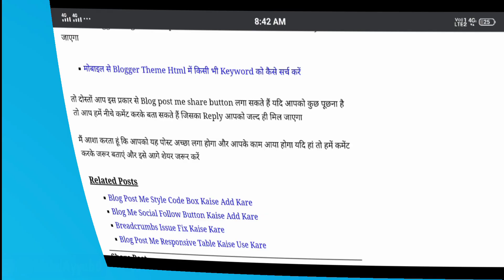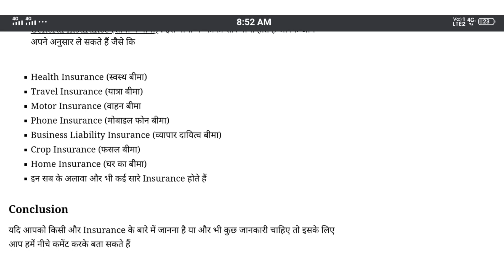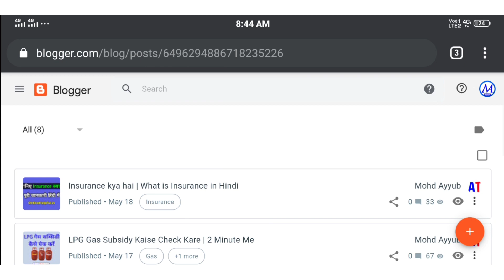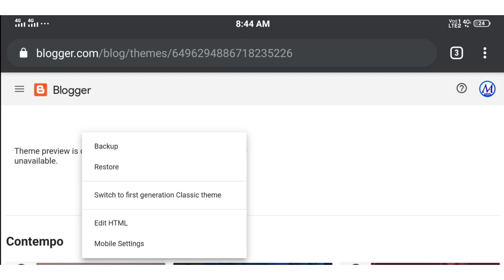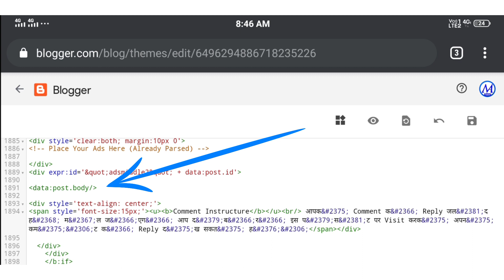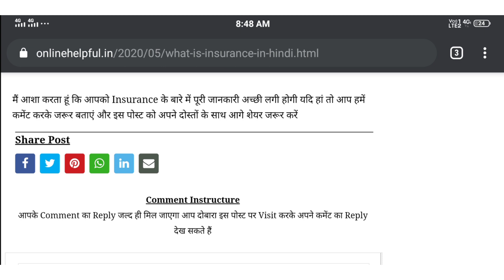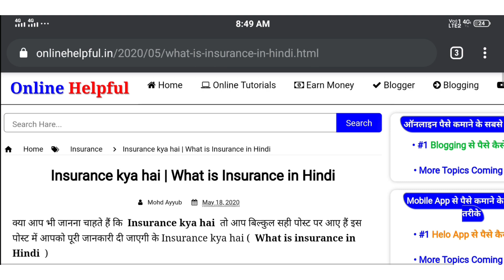Blogger Blog Post Me Share Button Kaise Lagaye | How To Add Social Share Burton On Blogger Posts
Click Here For Read Article

हेलो दोस्तों इस वीडियो में हम आपको बताने वाले हैं के Blogger Blog Post Me Social Share Button Kaise Lagaye तो दोस्तों यदि आप भी जानना चाहते हैं की Blog Post Me Share Button Kaise Lagaye तो आपके लिए यह वीडियो important हो सकता है

यदि आपके ब्लॉग में सोशल शेयर बटन नहीं लगा हुआ है या आप सोशल शेयर बदलना चाहते हैं तो इस वीडियो को आप पूरा जरूर देखें